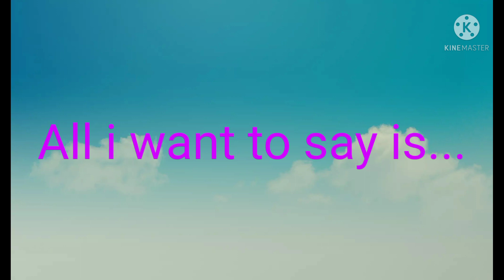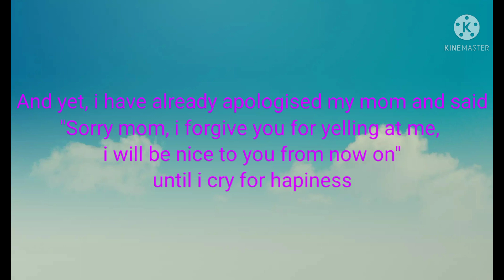Return of an old friend (First 2022 video/Message to my long lost friends)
This is totally serious of what i am telling the real truth! And yet, i have already apologised my mom after months ago. I just wanted me to try my best for you guys to come back and be friends again. *Sniffs* I am so so so Sorry you guys, i made you all hate me for the second time after i posted something horrible in my community tab two month ago and since last year! Hope this will never ever happened ever again... maybe it's Because i acted myself like a nico vega 2020 wannabe, but i will make sure to be a nice and better person from now on in the future.